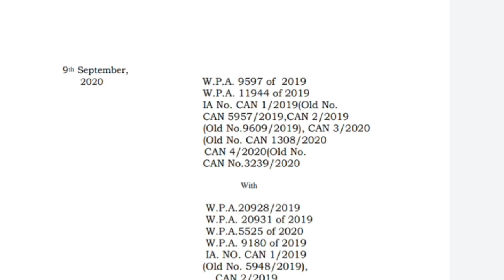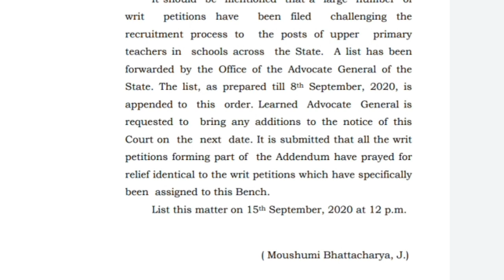Upper Primary Update Today 09/09/2019 | আজকের শুনানি কি হলো ? অর্ডার কপি দেখুন|পরবর্তী হেয়ারিং কবে?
🔥 টেট ওয়েটেজ, রেসিও এবং ভ্যাকেন্সি বৃদ্ধি নিয়ে এ.জি স্যার যে সমস্ত যুক্তি দিয়েছেন 👇👇

🔥টেটওয়েটেজঃ
এডভােকেট জেনারেল জানিয়েছেন 2015 টেট পরীক্ষার পুন মূল্যায়ন করা হয়েছে 2018 সাল অব্দি। ফলে চাকরিপ্রার্থীদের টেটের নাম্বার এর আগের তুলনায় অনেক পরিবর্তন হয়েছে। যেহেতু কমিশন 2012 টেট-এ সার্টিফিকেট দিয়েছে কিন্তু 2015 তে সার্টিফিকেট দেয়নি তাই এটা আইন সঙ্গতভাবে তারা করতে পারে।

🔥রেশিওঃ
ফাইনাল ভ্যাকান্সি অনুযায়ী কোন ক্যাটাগরিতে যদি সিট কুড়িটা থাকে আর ক্যান্ডিডেট যদি 500 থাকে তাহলে কুড়িজন এম্পানেলড বাকি 480 ওয়েটিং থাকবে। পরবর্তীকালে সিট যদি বাড়ে তাহলে ওয়েটিং থেকে নেওয়া হবে।

🔥ভ্যাকান্সিঃ
বেশকিছু রিটার্ড ভ্যাকান্সি যােগ হয়েছে ফলে কমিশন কিছু সিট বাড়াবে তবে তার পূর্ণ সংখ্যা উল্লেখ করেনি।